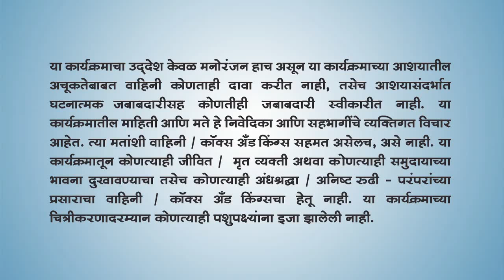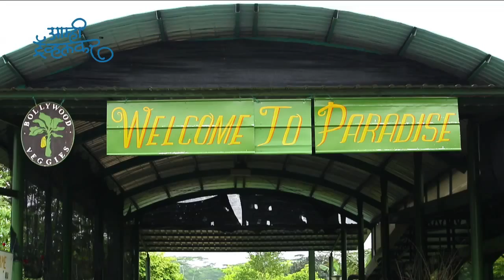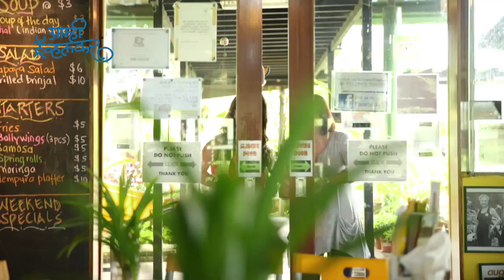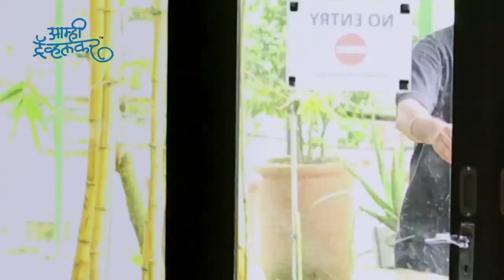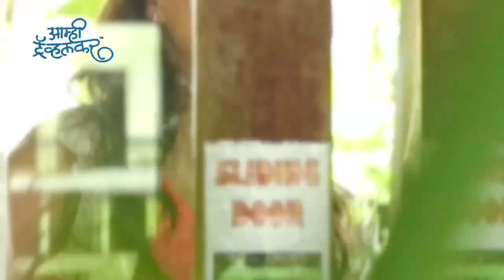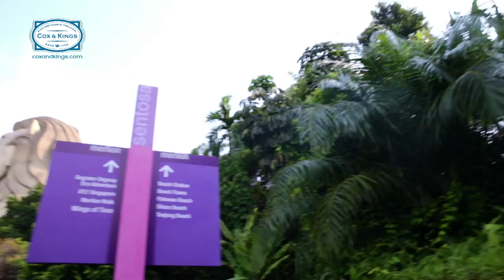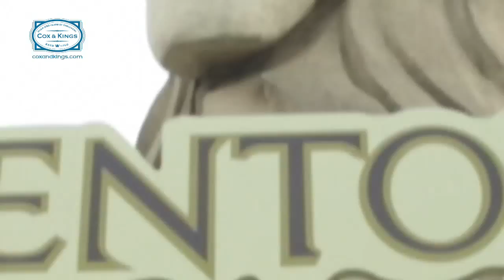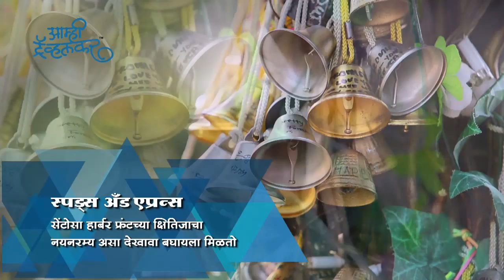Amhi Travelkar, Season 3, Eposide 03 - Sentosa